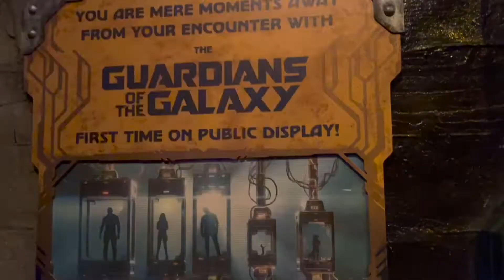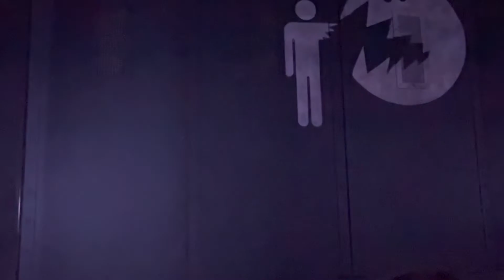令人惊恐的成人游乐项目：“银河护卫队：使命突围！Guardians of the Galaxy - Mission: BREAKOUT! “-迪士尼加州冒险乐园 Disney California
与火箭人（Rocket）会合完成一项惊心动魄的任务，在位于高空的收藏家堡垒（Collector's Fortress）拯救银河护卫队！

从高空快速降落的音乐冒险

准备好获得惊心动魄而好玩的体验，其中有一些不搭调的英雄，非常逗乐！

护卫队需要您的帮助

与 TaneleerTivan（也被称为收藏家）会面，它是整个宇宙中最大动物群、遗址和物种集合体的守护者。

他的独特收藏品通常可以在叫做虚无知地（Knowhere）的采矿行星上发现. 但现在，他将所有这些都带到了迪士尼加州冒险乐园（Disney California Adventure）以举行一次特别展览，其中包括他的最新宝贵财富：那就是银河护卫队本身！

收藏家堡垒期待您的到来

当您逐渐向着收藏家的高大城堡前行时，来自整个已知宇宙的植物和树木都围绕着您，它们被坦尼列（Taneleer）亲切地称为“银河花园”（Gardens of the Galaxy)。不知不觉，您发现已经来到了内部，眼前是星际文物和生物（包括银河守护者)，他们被关在堡垒上方的玻璃箱子里，并在黑森森的深渊中悬荡！

一场“超级刺激”的救援使命

在控制了龙门升降机之后，您将会与最近刚从玻璃箱中逃出来的火箭人会合，完成一次解救他的同伴护卫队员的艰巨任务. 但这当中会造成从堡垒顶部到底部的一片混乱，而且 所有这一切都配上来自他的星爵（Star Lord）收藏中一首珍贵歌曲的音乐伴奏！

展示全新的特殊效果，受欢迎的人物出场亮相，由电影配乐改编的音乐，以及模拟自由落体情境的惊心动魄场景，这场冒险您绝对不想错过。

Step Inside a Towering Citadel
Taneleer Tivan, a.k.a. the Collector, has brought his unique collection of fantastical fauna, relics and species from across the cosmos to earth for the very first time. He offers to show you his newest acquisition… the Guardians of the Galaxy.

Star-Lord, Gamora, Rocket, Drax and Groot are held captive in electrified glass cases that dangle perilously over an abyss.

Join a Rockin’ Rescue Mission
When Rocket escapes, he commandeers a gantry lift and enlists your help on a harrowing mission to rescue his fellow Guardians. Prepare to unleash intergalactic mayhem from the top of the fortress to the bottom, as one of Star-Lord’s awesome mixtapes blasts a classic tune!

With incredible special effects, appearances by popular characters, music inspired by the soundtracks from the movies, thrilling free-fall drop sequences and 6 different storylines to experience, this adventure breaks out all the big thrills!